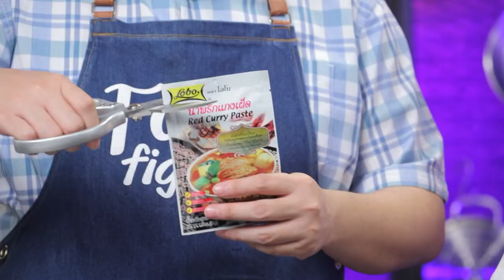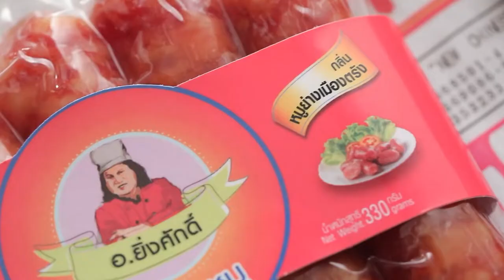"นานา VS เท็ดดี้" เมนูทอดมันทะเลชีส FOOD FIGHTO | EP.144 [1/3]